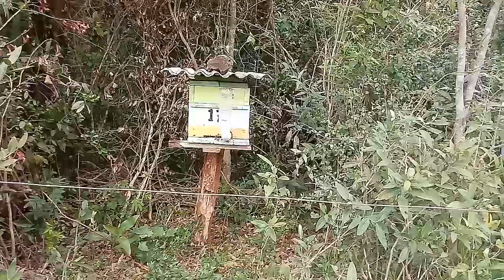ALIMENTAÇAO das ABELHAS APIS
A apicultura só cresce com alimentação. Estou alimentando varias colmeias para sairem bem fortes do inverno. O resultado é incrível
Nos outros videos vou mostrar as colméias muito forte.